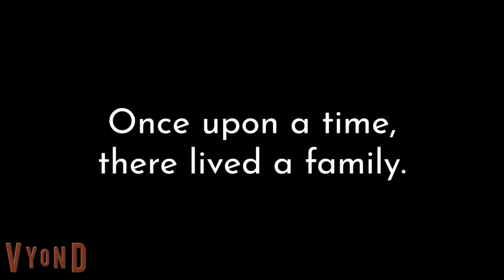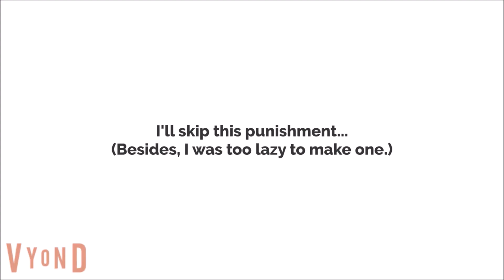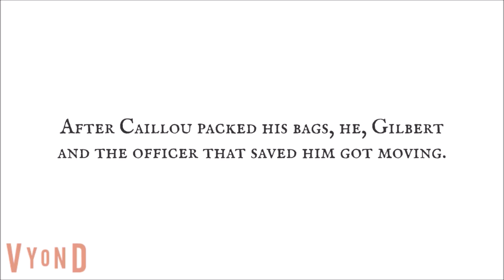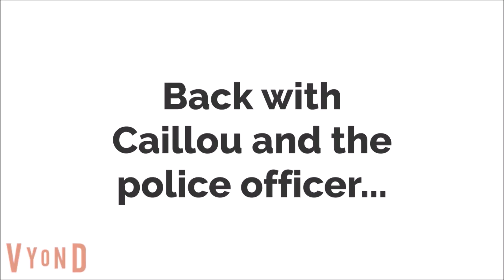ABUSIVE NIGHTMARES - Freedom At Last! Saved By The Police (SEASON 1, EPISODE 1)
This video was originally uploaded a week ago, but the episode was frozen during the arresting part. But anyways, I hope you enjoy the first episode of the AN reboot.